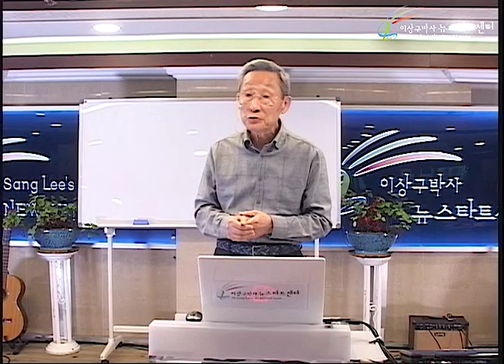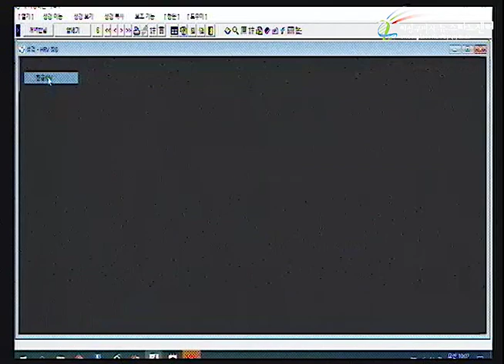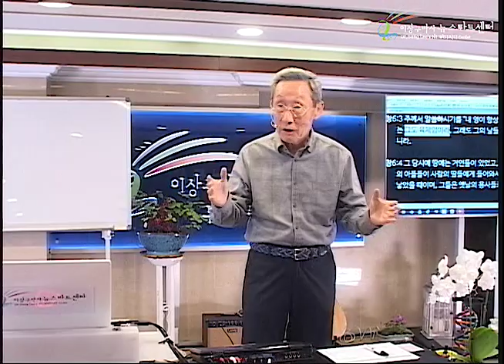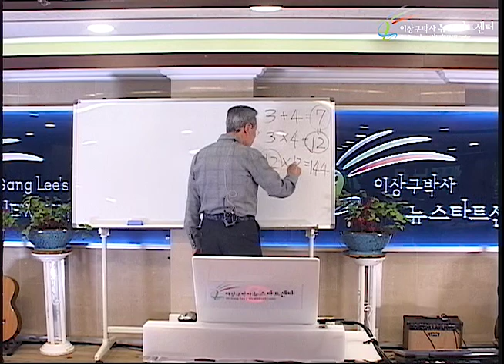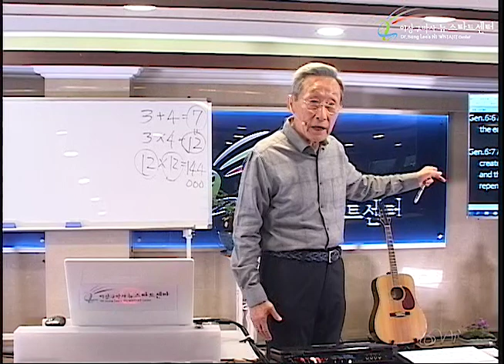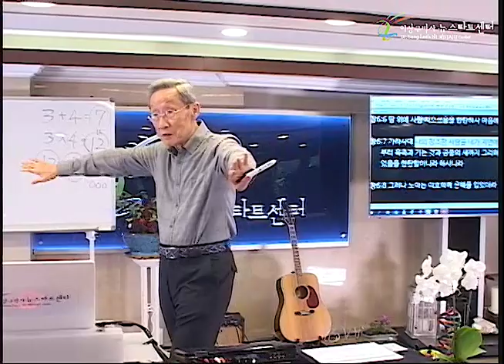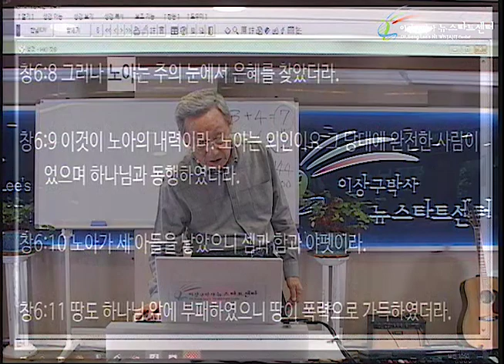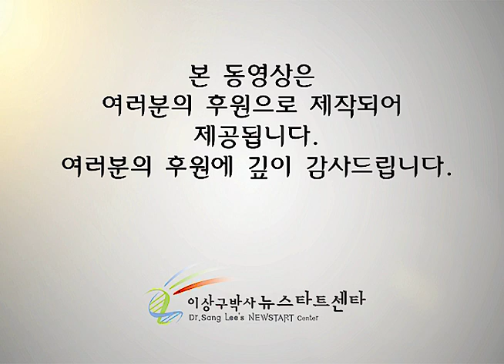H233 12 홍수에 나타난 사랑